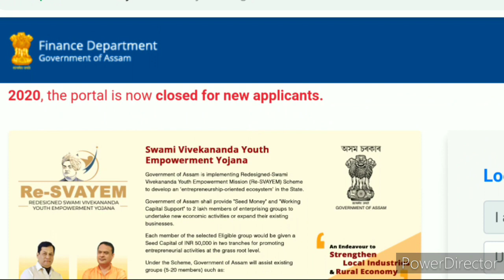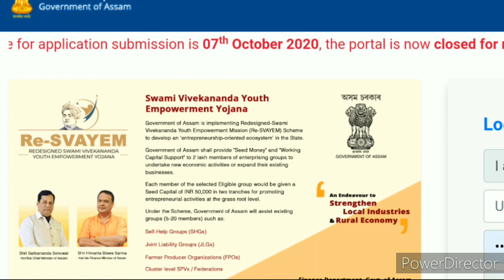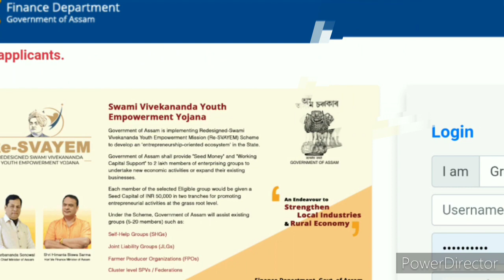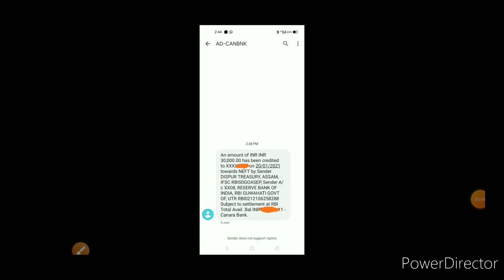SVAYEM SCHEME স্বয়ম আঁচনিৰ প্ৰথম কিস্তিৰ ৩০হাজাৰ টকা বেংকত সোমাল☺☺| svayem scheme update| re svayem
Assam government finally released the first installment of svayem scheme. 2lakhs youth of Assam will get 50000 each through this svayem scheme. On 20th January ₹30000 as the first instalment is directly transfer to the bank account of the beneficiaries of Kamrup Metro and Kamrup district. other districts will get svayem scheme money according to the date assigned.

Svayem scheme money
svayem scheme new update
svayem scheme 50000
svayem scheme 50 thousand
চয়ম আচনি
শয়ম আচনি
স্বয়ম আঁচনি
Himanta biswas sarma
স্বয়ম আঁচনিৰ পইচা
স্বয়ম আঁচনিৰ ৫০হাজাৰ টকা